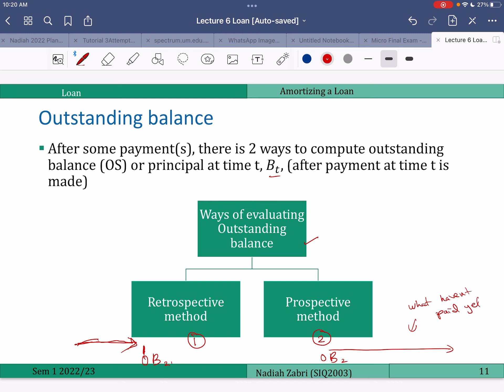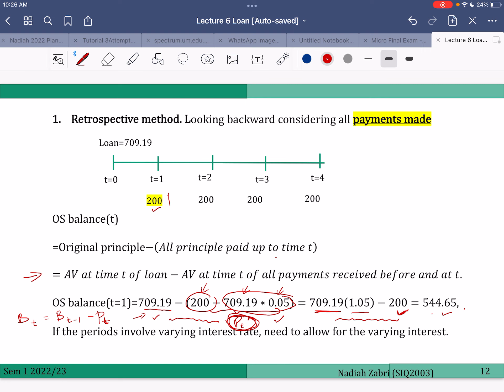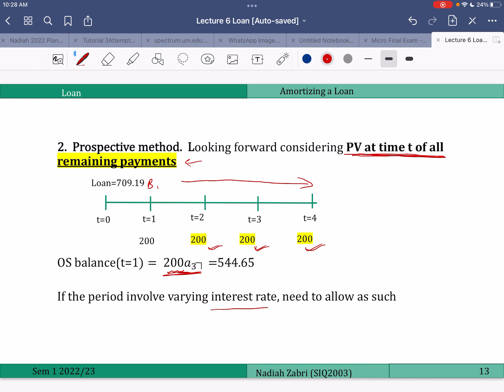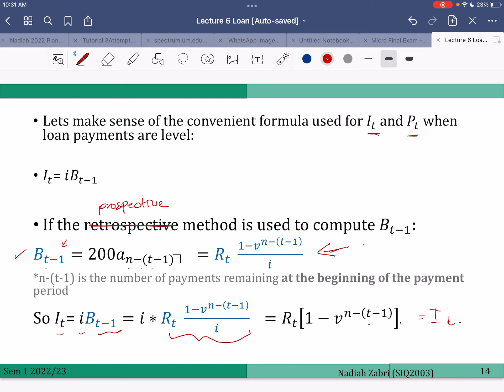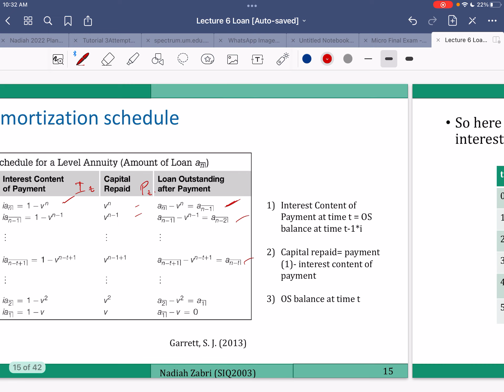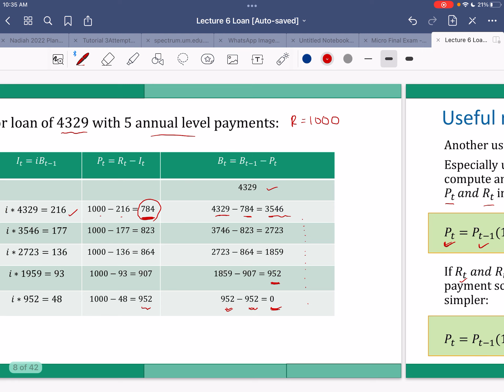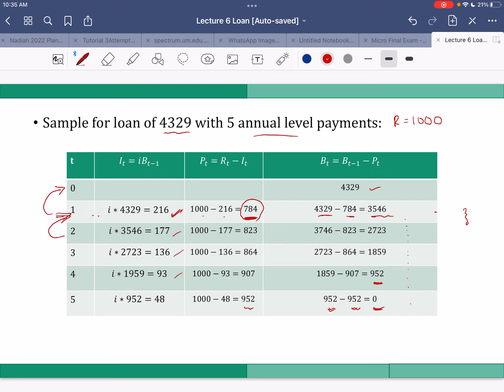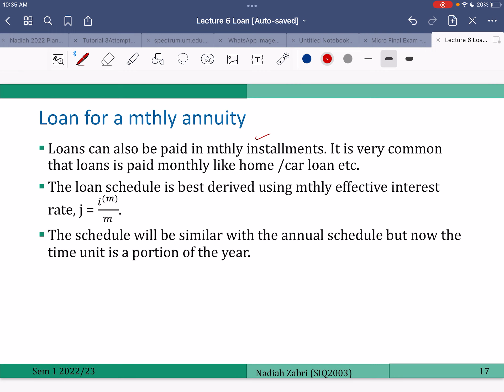6 2 Outstanding balance and special formula for level amortization